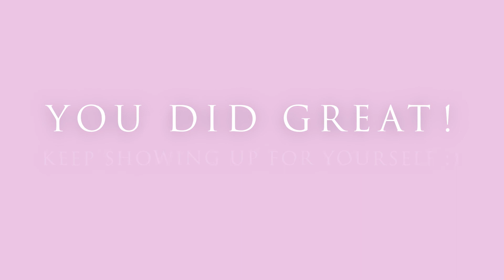VERY BEGINNER WEEKLY PROGRAM-MONDAYS BACK & BICEPS - FÜR NEUEINSTEIGER RÜCKEN BIZEPS - PLECY BIZEPS